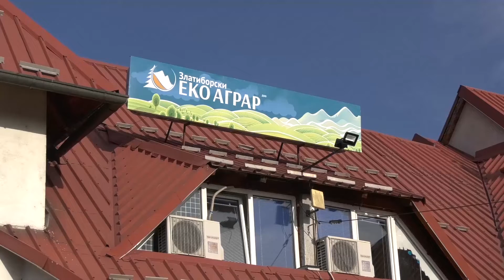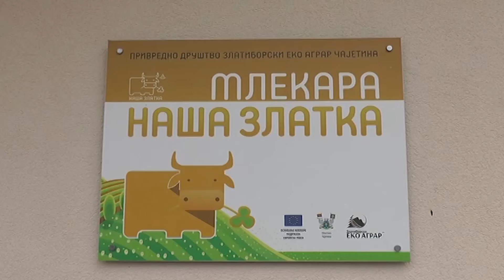TV 5 - Zlatiborski "Eko agrar“, primer dobre prakse kada je u pitanju podrška i razvoj poljoprivrede